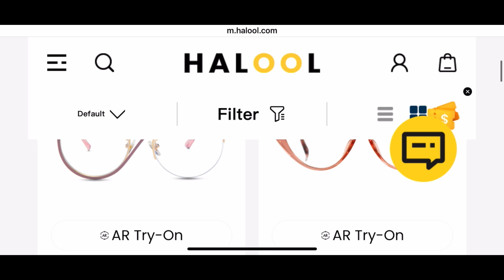Halool eyewear try on haul| Affordable and stylish eyewear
Level up your style with stylish frames. I absolutely love these cute glasses from @Halool. Which one is your favourite?